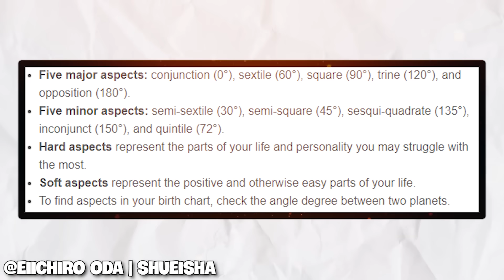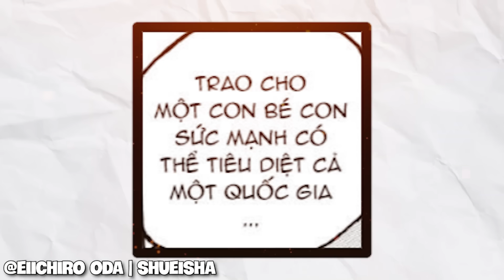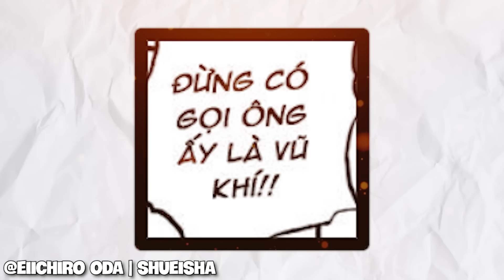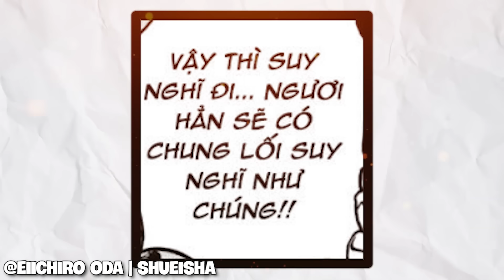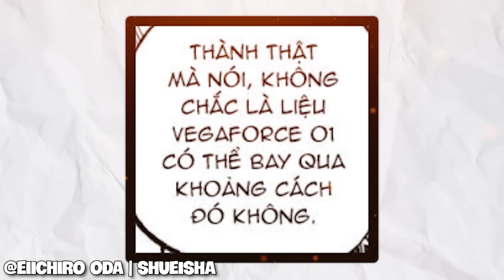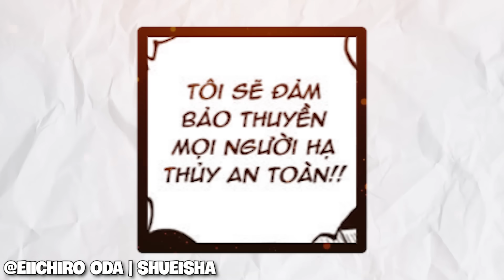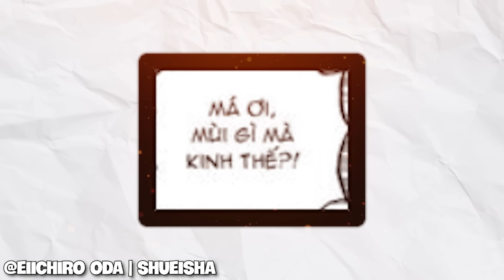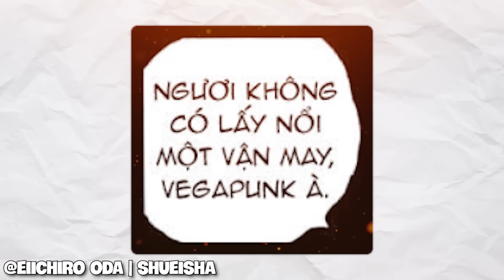Full One Piece Chap 1112 - BẢN ĐẦY ĐỦ CHI TIẾT (Luffy ĂN ĐỒ Elbaf CẤP SỨC MẠNH)